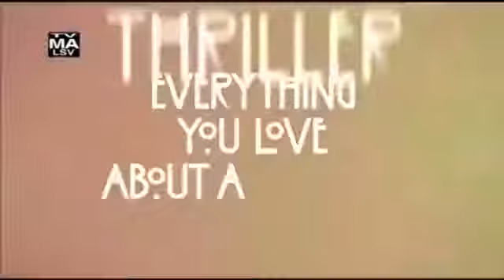American Horror Story Murder House all teasers | AHS LatinoAmérica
AHS Murder House all teasers.